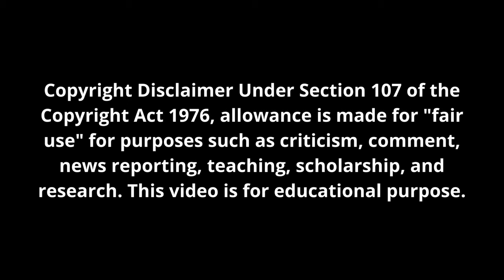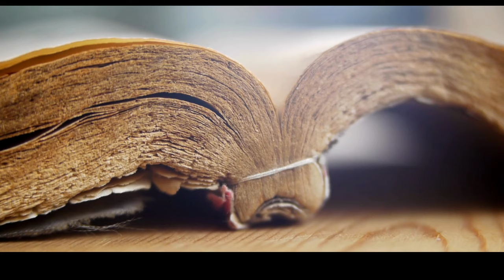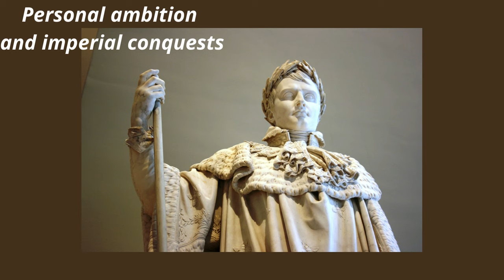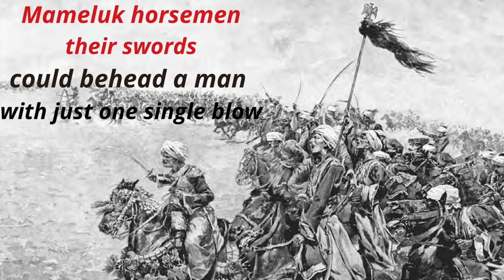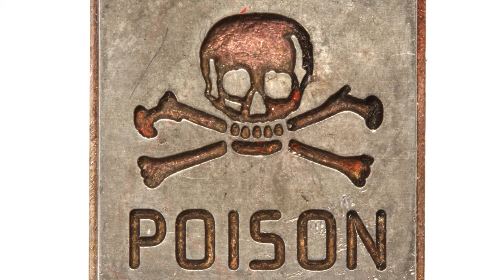THE BLACK COUNT- GLORY, REVOLUTION, BETRAYAL AND THE REAL COUNT OF MONTE CRISTO - BY TOM REISS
Hello beautiful people, Hello Afro Diaspora,

In this video, we'll be discussing the life of General Thomas Alexandre Dumas, better known as The Black Count, during the French Revolution.

We'll also explore Dumas's ferocious battlefield style and a legendary no-fear attitude. General Dumas had impressive military accomplishments, and his exceptional leadership skills made him a central figure in the history of the French military. His battles in Italy, Austria, and Egypt were legendary. General Dumas's victories were a stepping stone to Napoleon Bonaparte's rise to power, yet the latter betrayed the General. Their rivalry was a significant reason for his downfall.

Dumas inspired The Count of Monte Cristo and  The three musketeers,  written by nonother than his son Alexandre Dumas.
This is a fascinating look at one of French history's most famous and complex generals!

 If you're interested in French history and General Dumas's life, this video is for you.

Sources: THE BLACK COUNT- GLORY, REVOLUTION, BETRAYAL AND THE  REAL COUNT OF MONTE CRISTO - BY TOM REISS
Wikisource.org
British LibraryEncyclopedia
Britannica
AI Images:Roche Djemesi